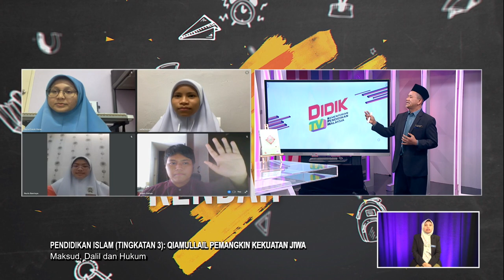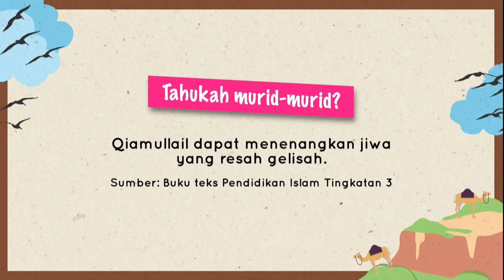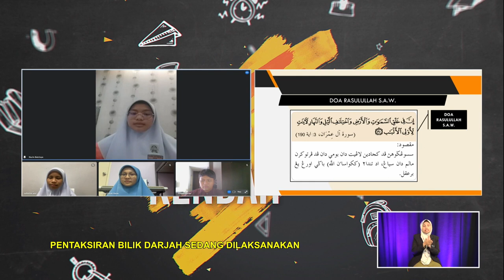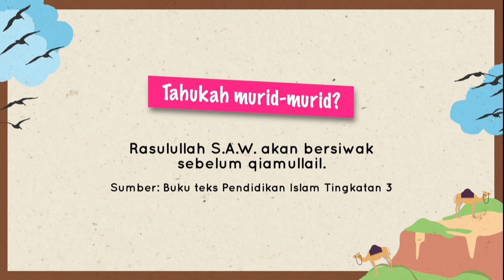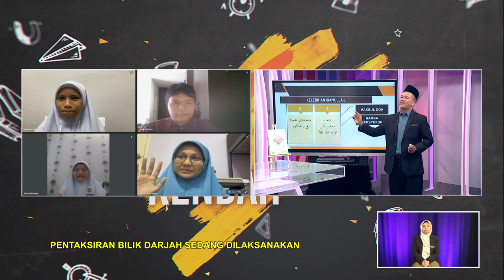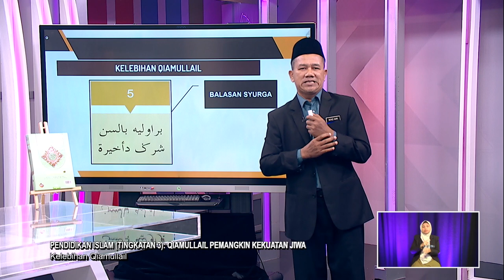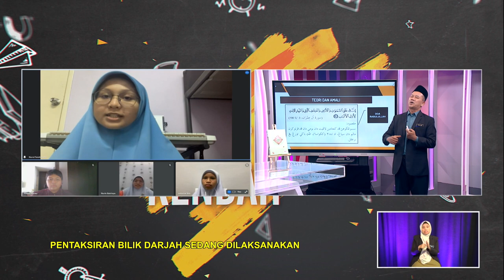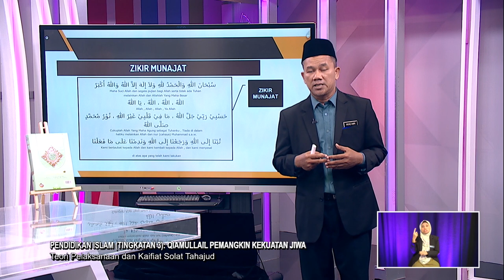MENENGAH RENDAH 2022 Q3 Q4 EP 33 PEND ISLAM TINGKATAN 3 QIAMULAIL PEMANGKIN KEKUATAN JIWA